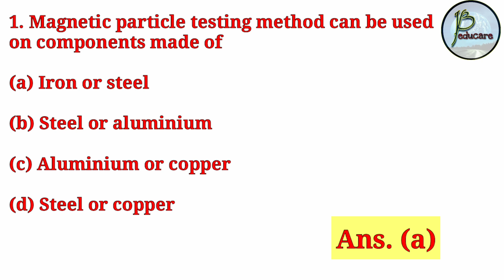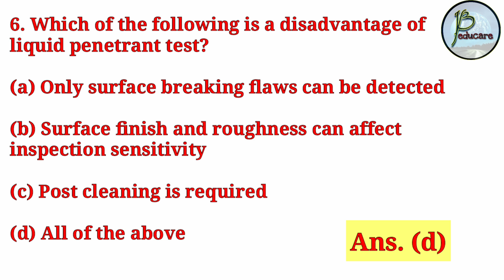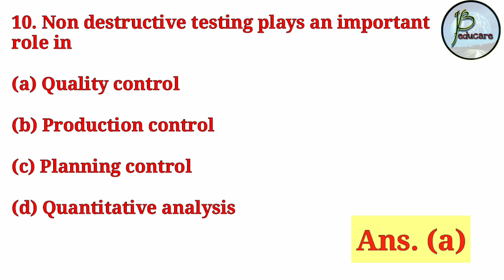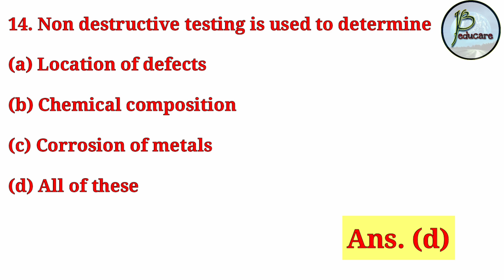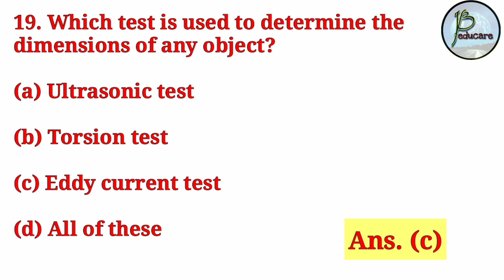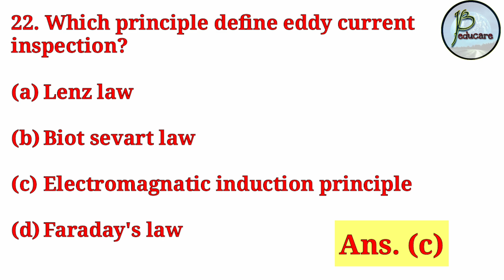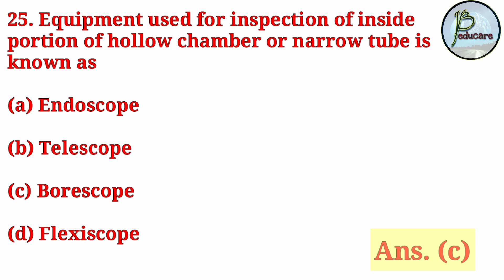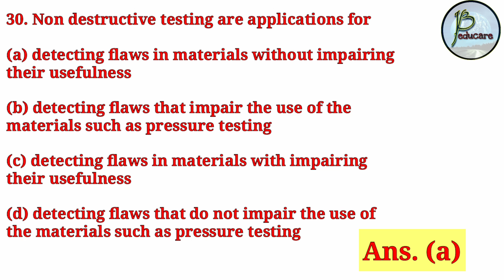Mechanic Diesel/ MMV || Non Destructive Test || 30 MCQ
Hi friends,

In this  video,  we have discussed 30 important MCQ of Non destructive test. These are very important from the exam point of view for the trades Mechanic Diesel,  MMV etc.

JB EDUCARE
JB educare
Jb educare
jb educare